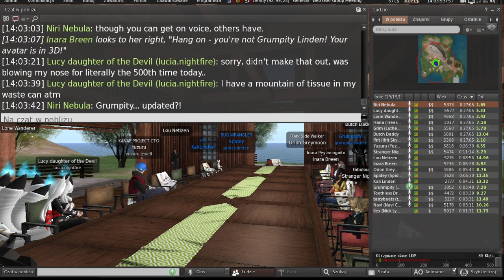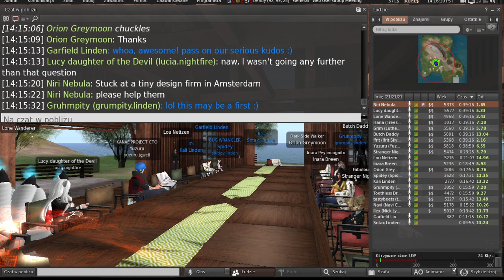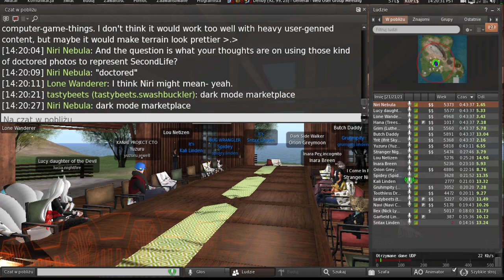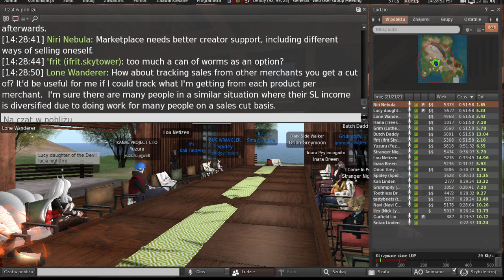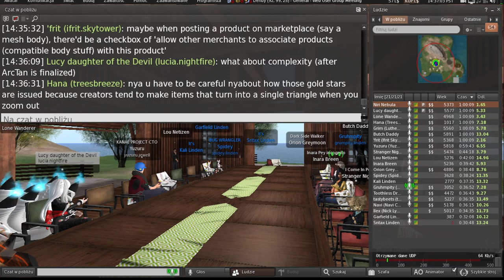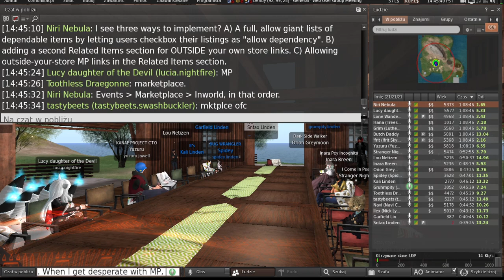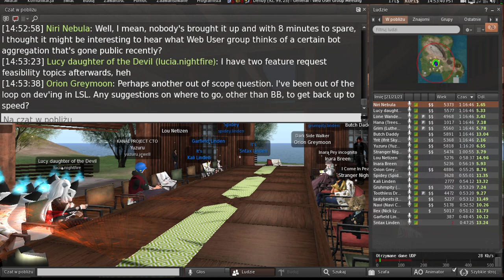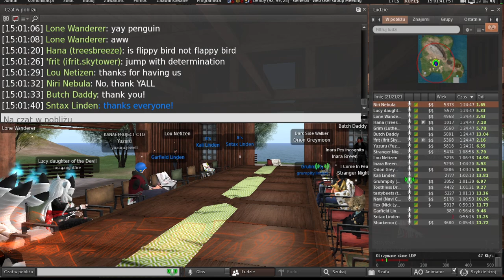Second Life: Web User Group meeting (1 February 2023)